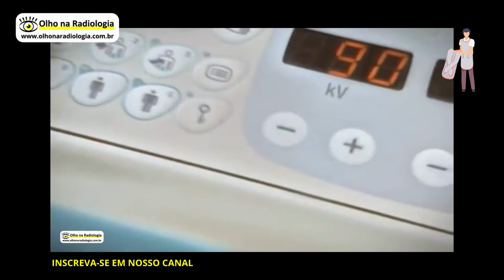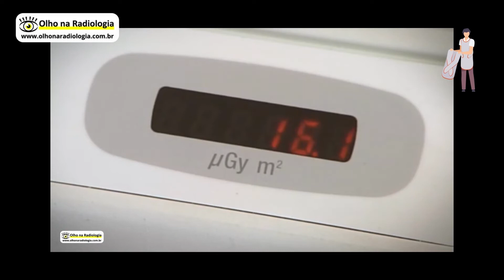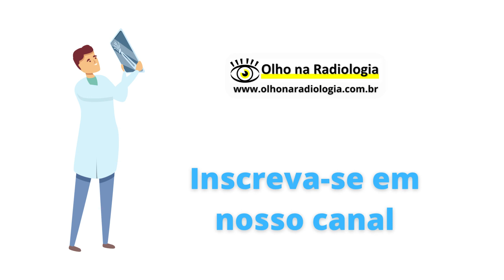EQUIPAMENTO DE RX PORTÁTIL DIGITAL